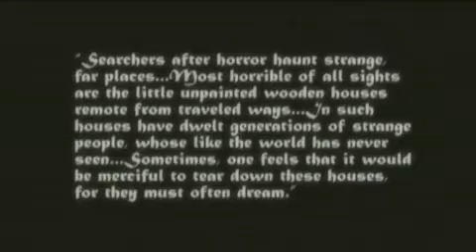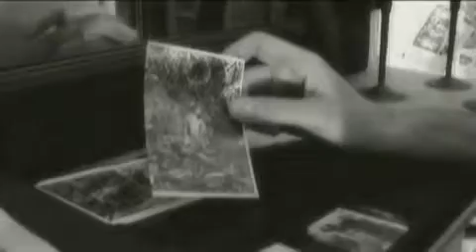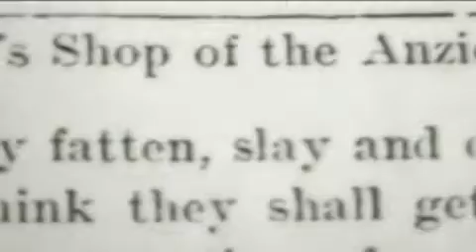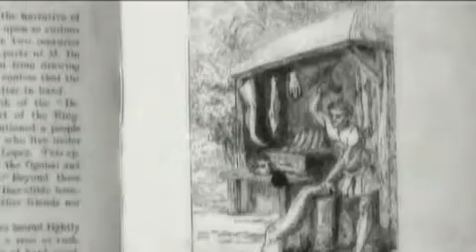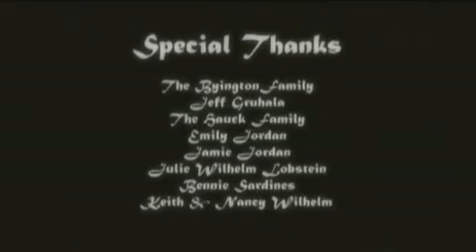The Picture in the House 2009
Another short movie inspired by writings of HP Lovecraft. Enjoy :-)